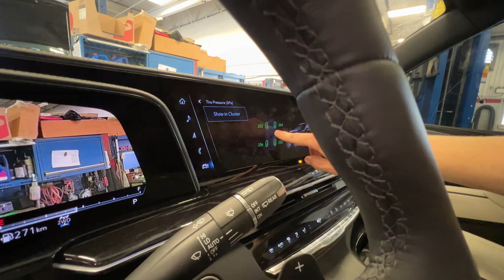Upgrading my Escalades stance with a 24” Vossen fitment / buyers guide for GM 6 Lug Pattern SUV’s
Hope this helps you in getting the proper look for your new Full-size SUV or truck from GM

Finch Chevrolet
640 Wonderland Rd N.
London, On
N6H3E5
Canada

Musician: @iksonmusic

Musician: @iksonmusic